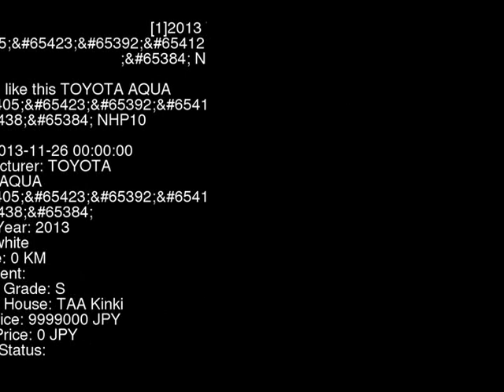2013 TOYOTA AQUA S NHP10 - Japanese Used Car For Sale Japan Auction Import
2013 TOYOTA AQUA S NHP10 - Japanese Used Car For Sale Japan Auction Import NHP10,TOYOTA,AQUA,S,TAA Kinki,jdmvip,vip,jdm,cars,japan,jdmvip.com,japanesecars,usedcars Japanese Used JDM Car For Sale At Auction in Japan for Import